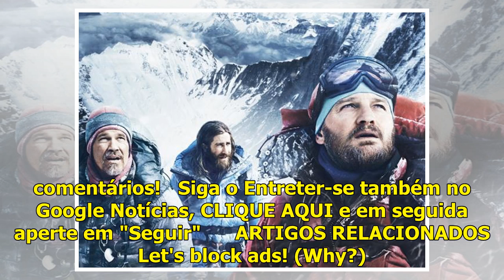Supercine | TV Globo exibe 'Evereste' (20/04) - Entreter-se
Nesta madrugada de sábado, às 00:47, a Rede Globo exibe o filme de aventura americano-islandês Evereste, dirigido por Baltasar Kormákur e estrelado por Josh Brolin, Jason Clarke, Jake Gyllenhaal e Joh...